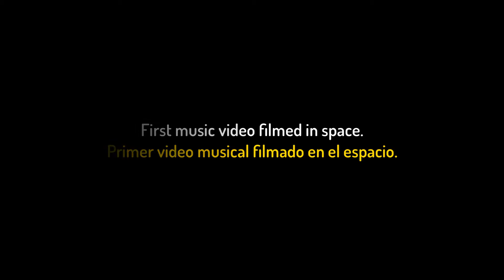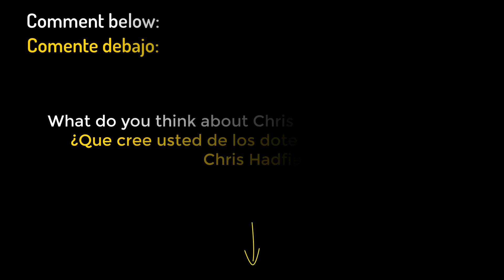Fun Facts First music video filmed in space.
"Space Oddity" first music video entirely filmed in space.